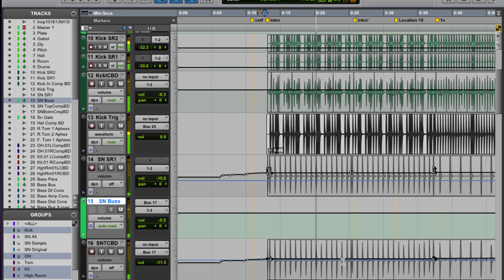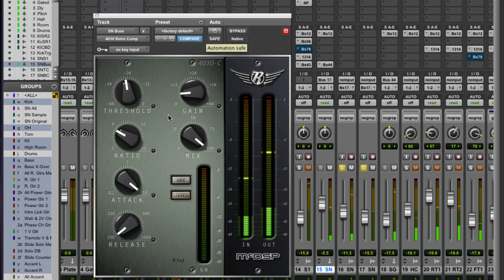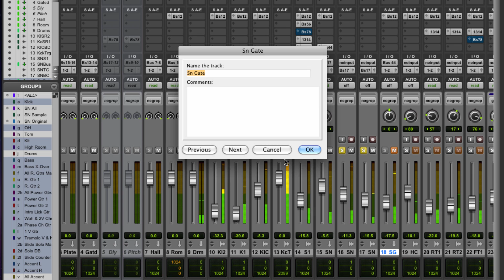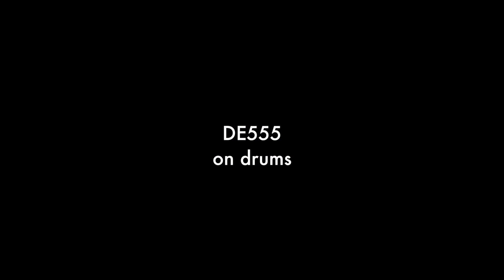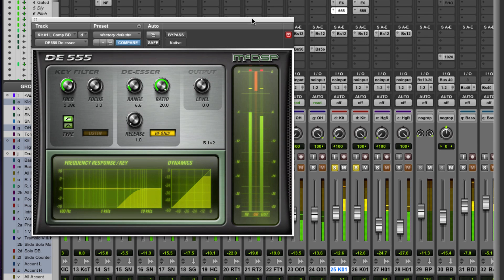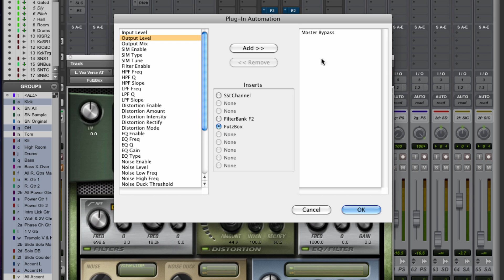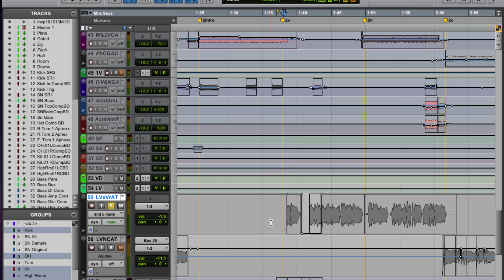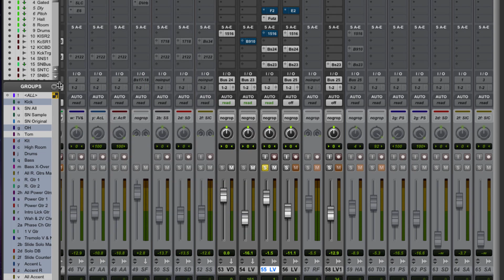McDSP Track Talk with Jun Murakawa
Jun Murakawa (Buckcherry, Ronnie Wood, Nine Inch Nails, Paul Gilbert) shows how he uses 4030 Retro Compressor and FutzBox in his mix of Opus Dai's song 'Start Again'.